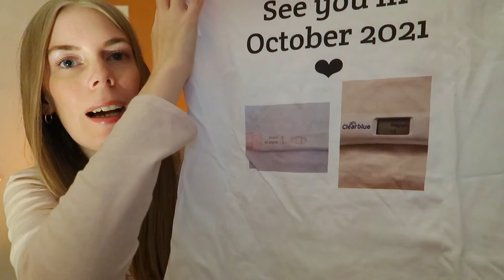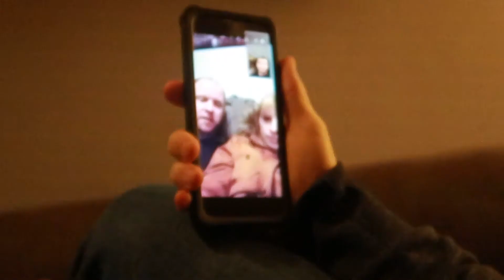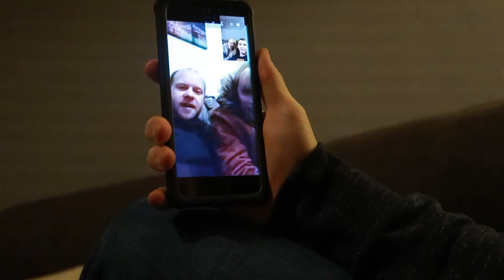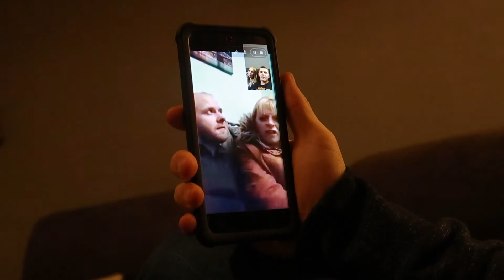ANNOUNCING OUR SURROGACY PREGNANCY TO FAMILY 🤰 | Pregnancy Announcement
Hi friends!

We hope you like this video of us announcing our surrogacy pregnancy to close family, this was only when we had just found out but we could not hold it in much longer especially when all the gifts arrived early!!

Hi, we are Nikita & Adam from South Yorkshire in the UK and we are currently on our journey to becoming parents through surrogacy, we will be vlogging our journey from start to finish and hope to spread the word about surrogacy in the UK, we will also be adding travel and lifestyle videos so you can all see what we get up to in our spare time!